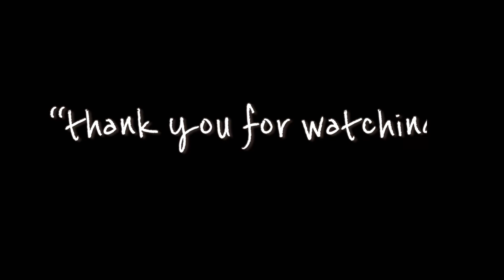[ENG] 아이들이 좋아하는 밑반찬 흑임자 연근무침 / 아삭하고 고소하게 만드는 방법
{ 흑임자 연근 무침 }
연근 300g, 마요네즈 6큰술, 참깨 흑임자 각 1.5큰술, 식초 1큰술, 알룰로오스(or 올리고당) 1큰술
(소스가 너무 되직하면 생수3큰술을 섞어요)

[side dishes made in 10 minutes,
 seasoned black sesame lotus root]

- lotus root 300g
- mayonnaise half cup
- sesame 1.5 tablespoon
- black sesame 1.5 tablespoon